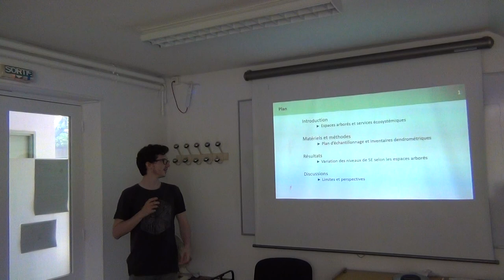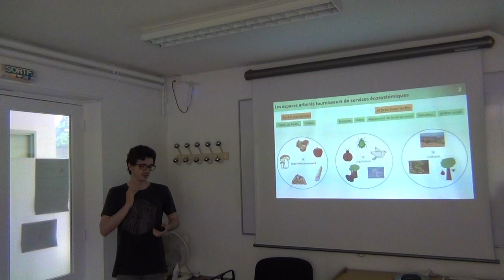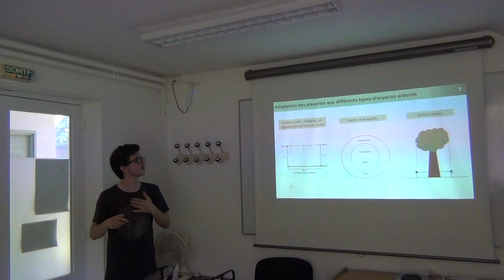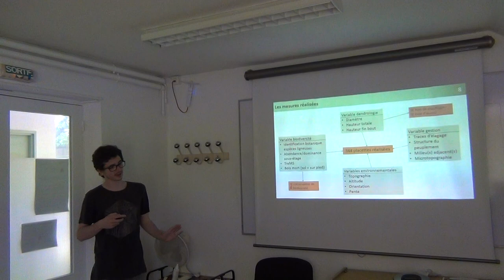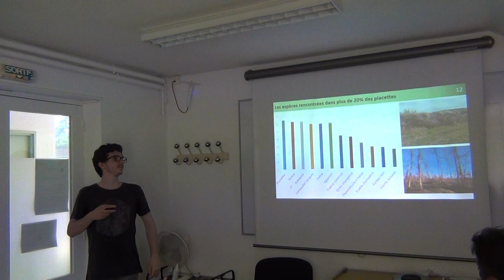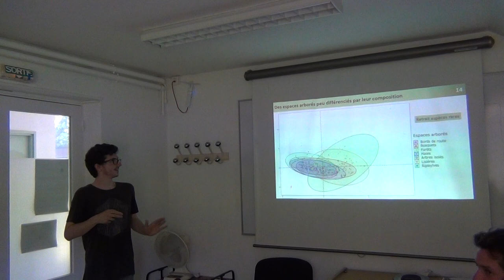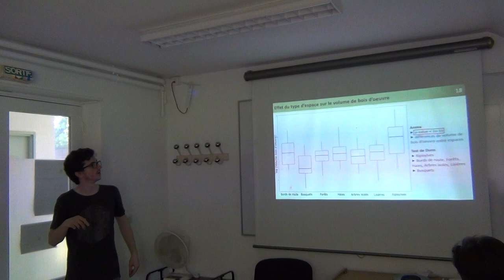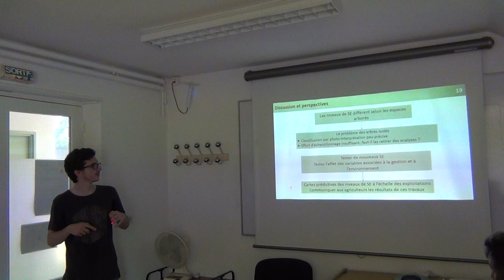Séminaire Dynafor (Les retours du jeudi) : invité Thibaud André-Alphonse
Evaluation des services écosystémiques dans les espaces arborés des paysages ruraux des Coteaux de Gascogne

L’évaluation des niveaux de services écosystémiques reçoit depuis plus d’une décennie un intérêt croissant. Cependant, les lacunes en termes de recherche demeurent considérables avant que ces évaluations puissent être utiles aux gestionnaires et décideurs. L’objectif de mon stage s’inscrit ainsi dans un objectif d’évaluation multiservices des formations arborées à l’échelle des exploitations agricoles des coteaux de Gascogne. Pour cela, des relevés de terrain, associés à une approche SIG, ont été effectués afin d’évaluer les relations entre services écosystémiques, formations arborées, modalités de gestion, et variables environnementales. Je présenterai ici les premiers résultats concernant les services de bois de chauffage et d’œuvre, ainsi que de biodiversité. In fine, ce travail vise à mieux comprendre la répartition des services écosystémiques dans les paysages agricoles, et à mieux orienter les gestionnaires quant à leur choix de gestion.